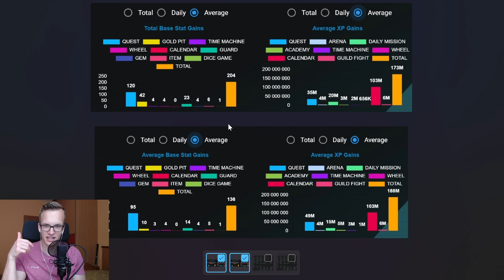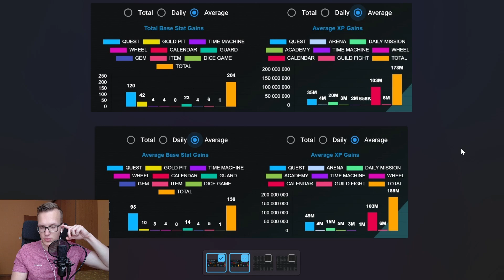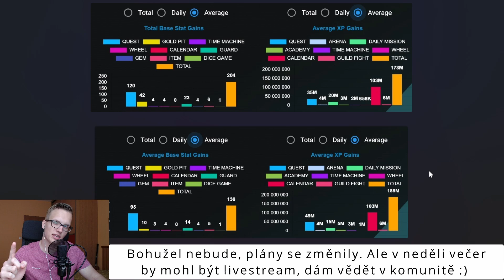Shakes & Fidget - ROZDÍL v příjmu GOLDů a XP? 580 LVL VS. 523 LVL! (KP/CZ/FHD)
Servus lidi,
v dnešním videu si ukážeme, jaký je rozdíl v příjmu goldů a XP mezi levely 580 a 523. Výsledky následně srovnáme se simulací pomocí SFSimulátoru, který jsme Vám představil v minulém videu.

Při nákupu houbiček přes stránku mě můžete podpořit zadáním creator kódu: kugysplay (SFPartner)

Ecomaster roku 2023: LukyS

NEVŠÍMEJTE SI OBSAHU POD ČAROU ;)
Kugy KugysPLAY Shakes and Fidget sfgame lp cz sk protáčení 2023 lets play zdolávání podzemí dungeon stinné věž tower special video mazlíčci pets tornádo twister podsvětí underworld arena manager správce arény gold xp expy